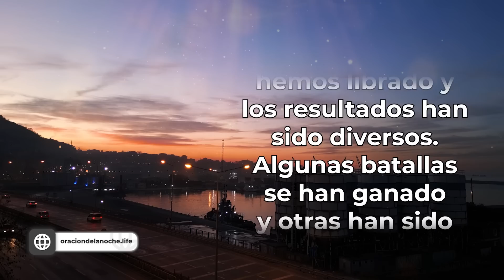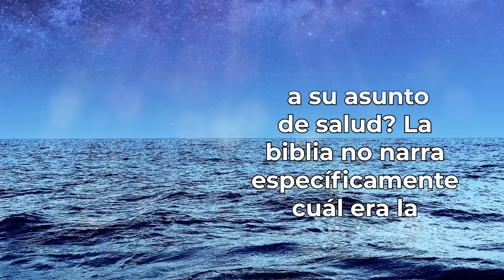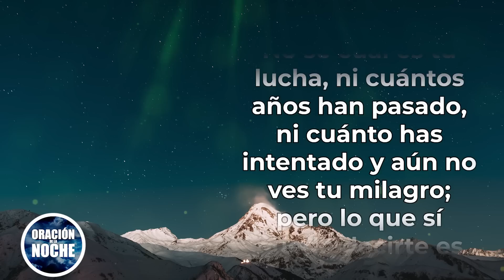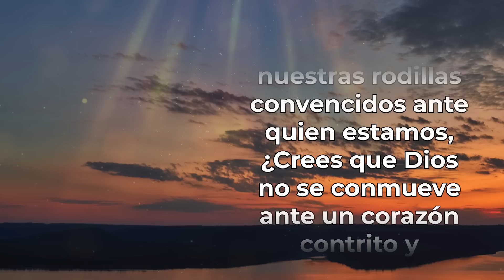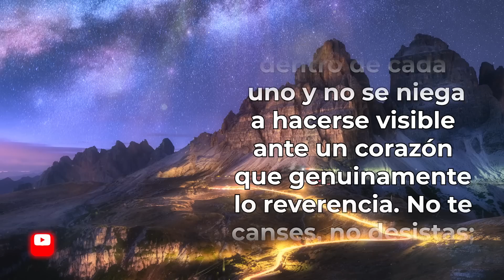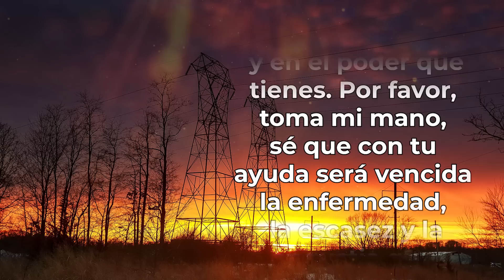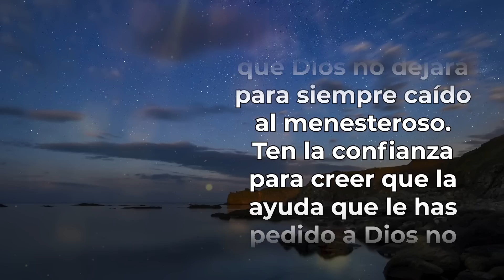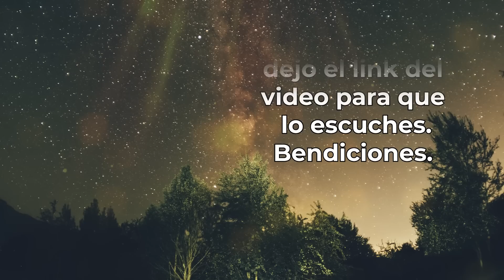ORACIÓN DE LA NOCHE 🌜 ORACIÓN para que DIOS TE AYUDE a PELEAR TUS BATALLAS ⚔️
Esta Oración de la noche es una invitación a que en momentos difíciles o desafiantes, no debemos tratar de resolverlos por nuestra cuenta, sino buscar la ayuda de Dios. Implica que la ayuda divina puede ser una fuente de fuerza, apoyo y consuelo en momentos de necesidad.

365 DEVOCIONALES PARA EXPERIMENTAR MILAGROS TODOS LOS DÍA👇

Todos los videoclips e imágenes usados en este vídeo están licenciados con con el titulo ODLN / YT / NO BATALLES SOLO, DIOS TE PUEDE AYUDAR / 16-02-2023